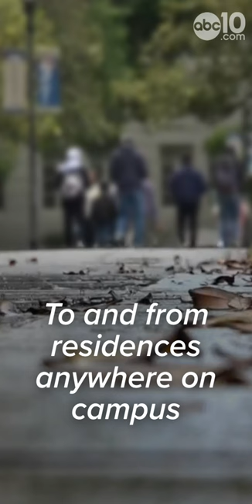Short | Davis stabbings push UC Davis classes to remote learning amid safety concerns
UC Davis officials say classes after 6 p.m. will go remote for safety reasons as police investigate a series of recent stabbings that led to 2 deaths near the campus. One of those killed was undergraduate research student Karim Abou Najm — who was posthumously awarded his degree.

Check out ABC10.com for the latest developments.